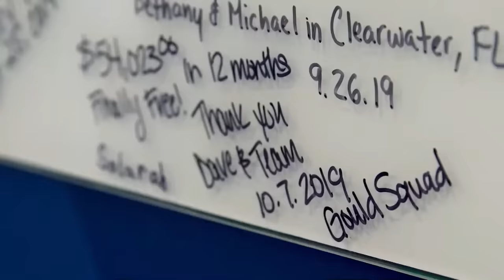This Is What's Stopping You From Becoming Rich | January 10, 2024